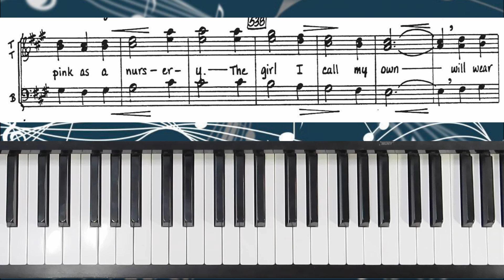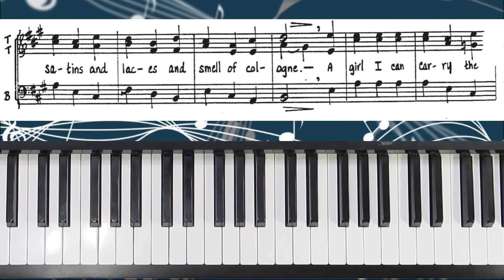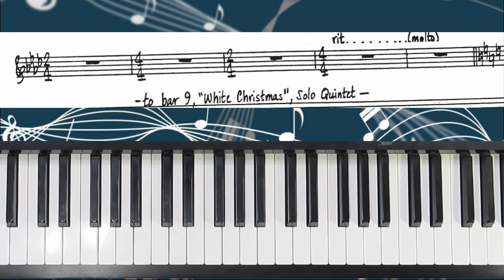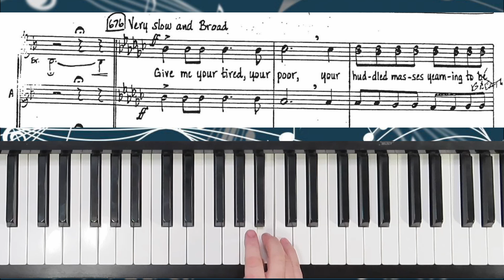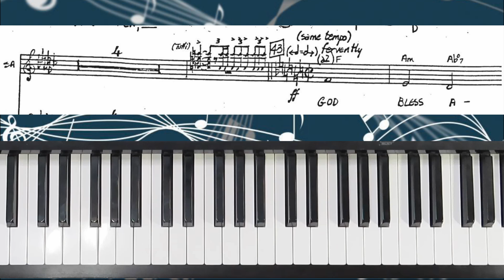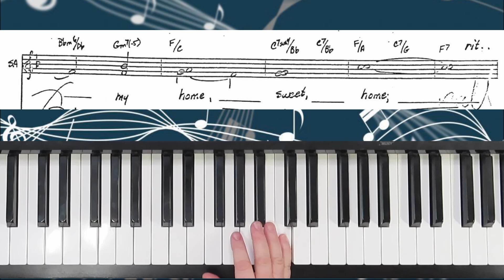Irving Berlin Tribute "The Man And His Music" Part 3 - I Soprano Practice with Brenda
"Irving Berlin - The Man And His Music" arranged by Mike Davis.  This is part 3 of 3 and cut down to just the choir and vocal solo sections for choir rehearsal.  This is the practice for I sopranos.

The sheet music is not available.

   1. if it is free to the public, I will send you a copy.
   2. if it is my music you can go to my website (link below) to purchase it.
   3. if it is copyrighted music for sale from another composer or arranger, I am happy to  send you a link to where I found it, and you are welcome to purchase the music there.